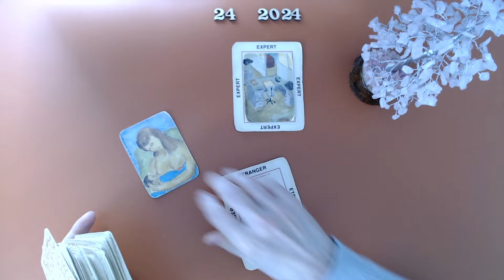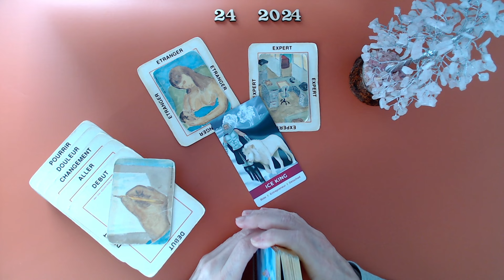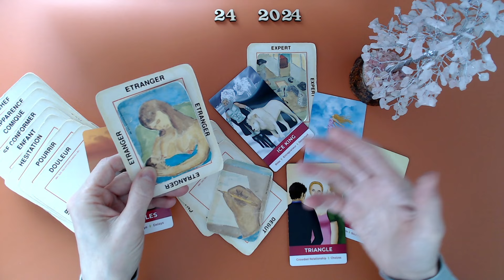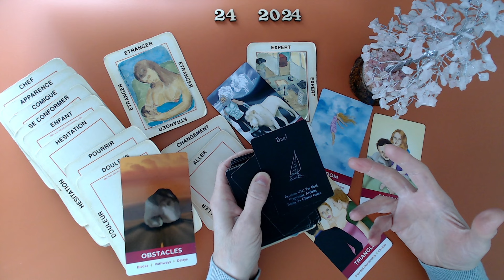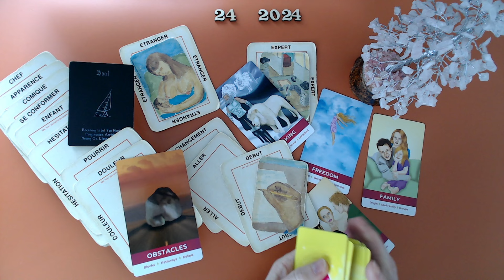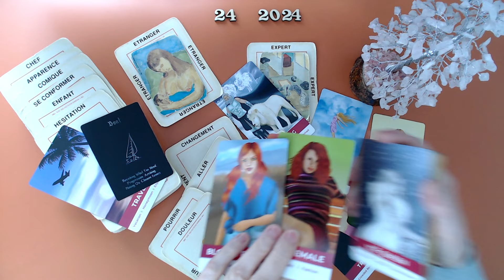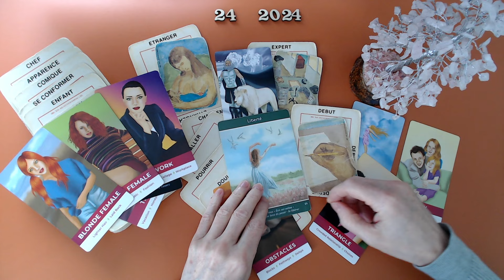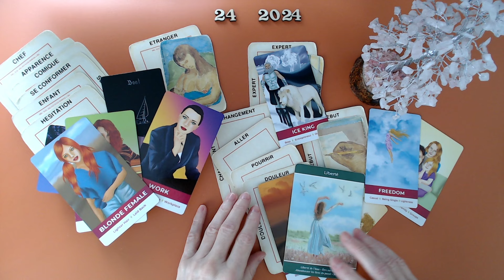Elle quitte un clan. Elle reprend son pouvoir. Elle se libère. Changement pour le mieux!